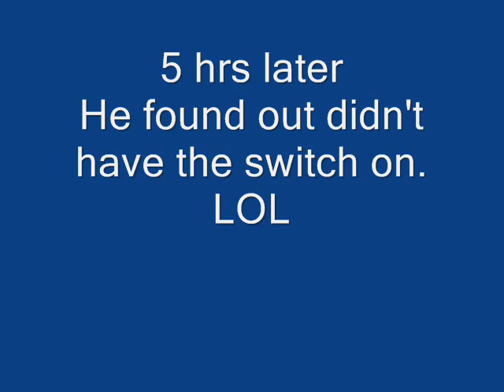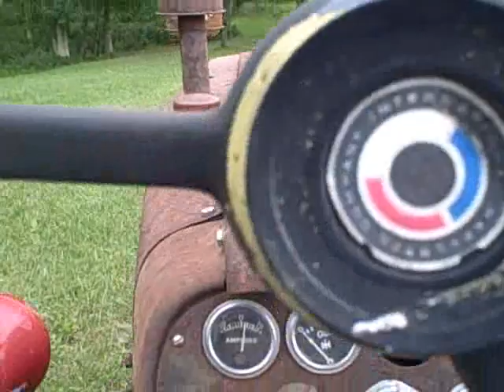Old Enock Starting His Old Farmall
starting Farmall 450 after setting for a year